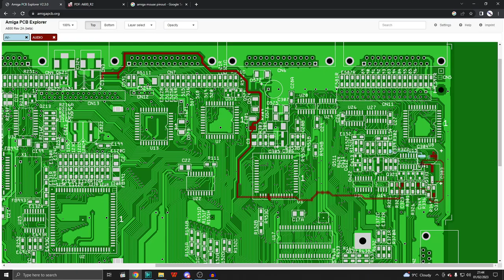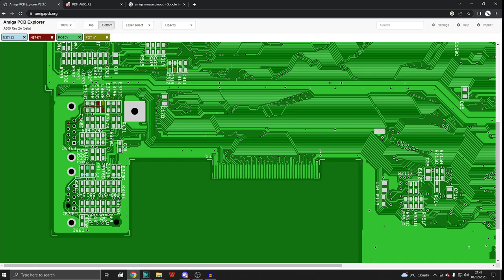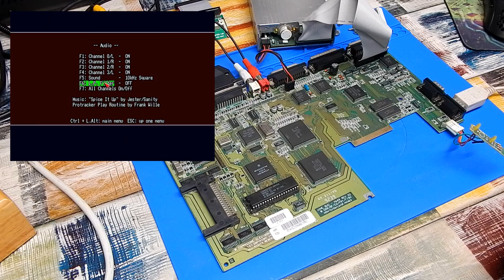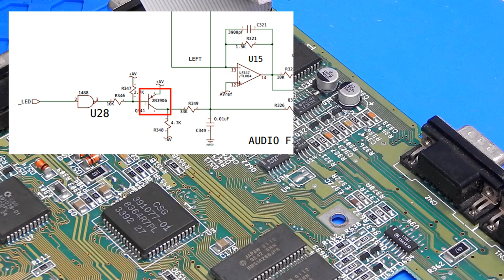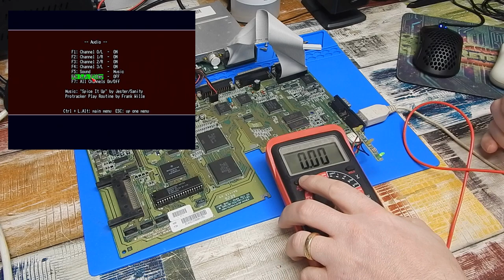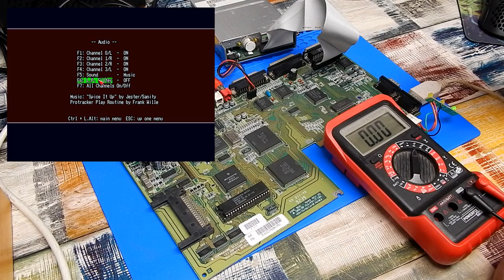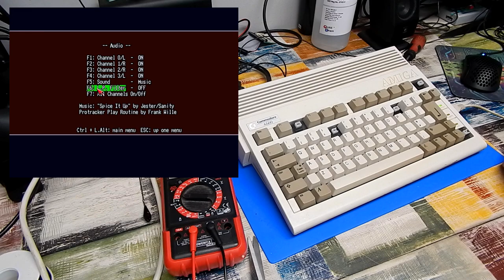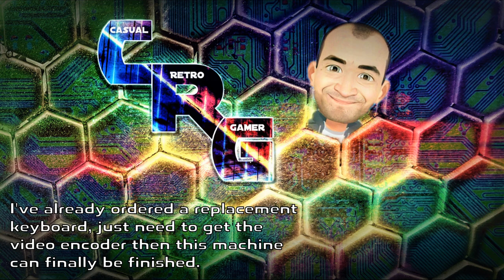Amiga SICK hundred - Part 2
Getting back to the Amiga 600's this week and to my machine.  Last time we discovered this eBay spares repairs units had no audio, no composite and no right mouse button or 2nd joystick button input.  In this video its time to get under the hood and see if we can't get at least some of those issues resolved.

Chapters
00:00 Intro
00:50 Getting started
02:09 RE-CRAP
04:33 Lurking underneath
05:25 Easy decapping
06:08 What's next
07:11 Broken bits
08:55 Dodgy looking traces
10:24 What about the inputs
12:37 Repairs
15:19 Testing
17:35 Low Pass Filter
23:57 2nd button input
25:25 Composite
30:27 Keyboard
31:54 One last test
32:36 Conclusion and credits